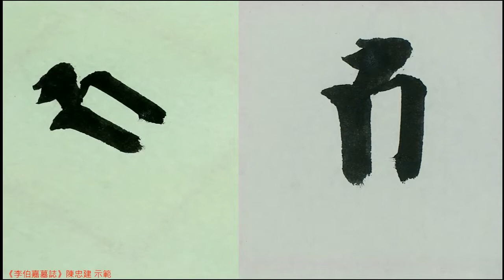張即之《李伯嘉墓誌》007太中大夫直祕閣